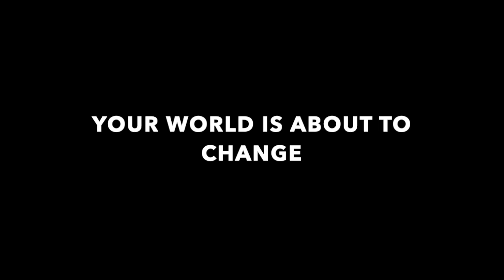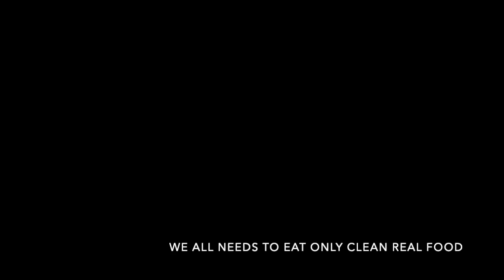ITS POPCORN TIME!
ITS MORE THAN WAKING UP ! ITS PREPARING TO HAVE CLEAN FOOD.